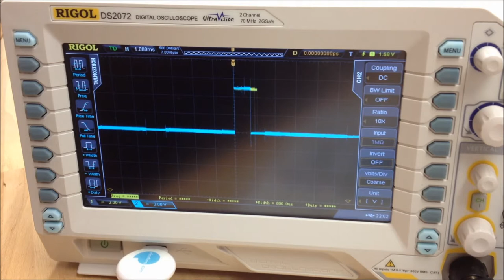SideWinder Gamecontroller Servo-Control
Der GameController ("Joystick") SideWinder PrecisionPro, der statt mechanische Potis eine optische Sensorik verwendet, wird über eine Digitale Schnittstelle von einem Arduino ausgelesen. Der Arduino steuert zwei Modellbau-Servos anhand der Position des Steuerknüppels.

bei Fragen die Mailadresse auf der verlinkten Seite benutzen.